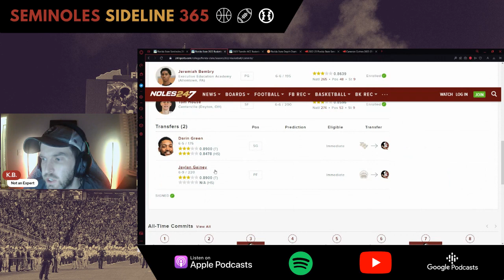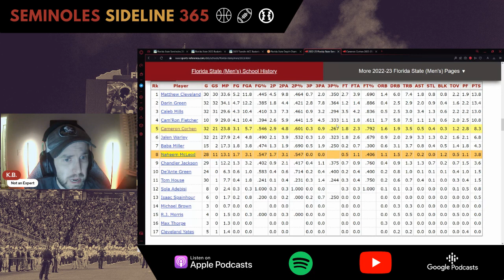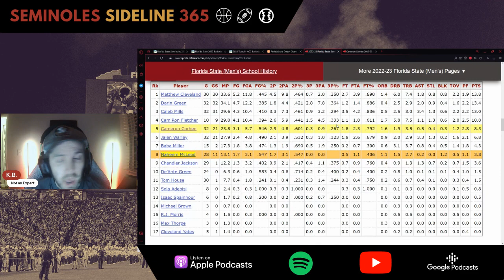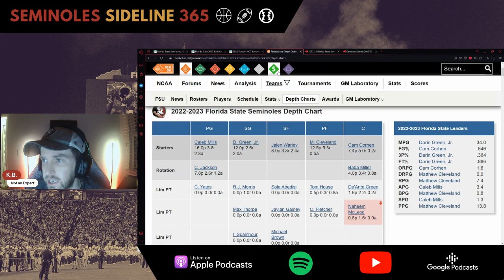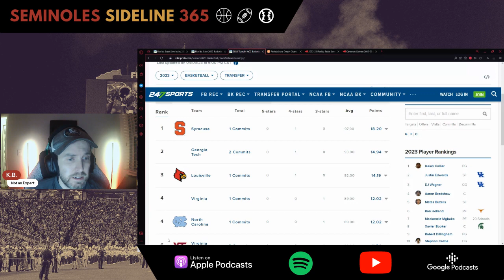Noles Lose Top Scorer to Portal, 2nd Player in 2 Weeks | FSU Basketball Updates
FSU has lost two of its top three leading scorers to the transfer portal, and Leonard Hamilton's heavy investment into high school recruits has not paid off - yet.

Do you believe Ham can rebuild FSU to what it was?

march madness basketball ncaa florida state basketball matthew cleveland transfer portal 247